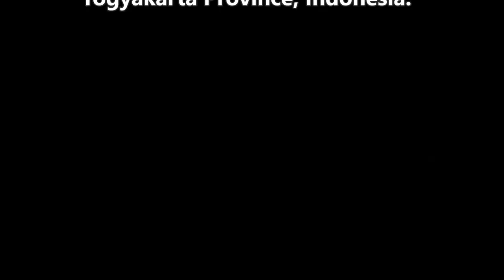Ming bug (Tetroda minggir)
Dlium Ming bug (Tetroda minggir) is an animal species in Pentatomidae, insects which are often called stink bugs, rough surface, predominantly black with dark brown and white, the upper surface contains triangular features, arboreal life in the leaves and branches of trees, bushes and agricultural land.

T. minggir had a flattened body like a shield, the front had a sharp spear on each side and the back tapered off with a flat tip. The edges have a reddish brown patch with white or black stripes.

The wings are placed in a fold to cover most of the surface at rest. The very center has a triangular shape and is black. The sides have an ellipse shape and are black. The third part follows the margins, is light colored with dark veins.

The upper head is shaped like a pair of spears, flat, black and a triangle in the middle. A pair of small black eyes. A pair of long antennae protrudes from the bottom of the head, is segmented and is black. The legs are segmented and are black.

Ming bugs live arboreal and spend a lot of time on the leaves and branches of trees, bushes on farmlands and abandoned lands. Yellowish green eggs laid on the leaf surface.

Kingdom: Animalia
Phylum: Arthropoda
Subphylum: Hexapoda
Class: Insecta
Subclass: Pterygota
Order: Hemiptera
Suborder: Heteroptera
Infraorder: Pentatomomorpha
Superfamily: Pentatomoidea
Family: Pentatomidae
Subfamily: Phyllocephalinae
Genus: Tetroda
Species: Tetroda minggir

Location: Minggir, Sleman Regency, Yogyakarta Province, Indonesia.

Aryo Bandoro

Dlium